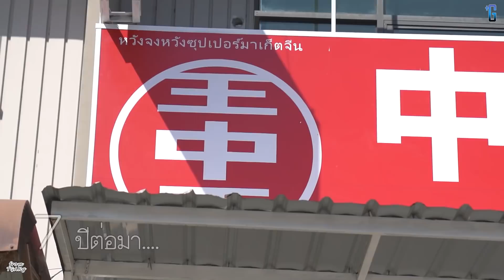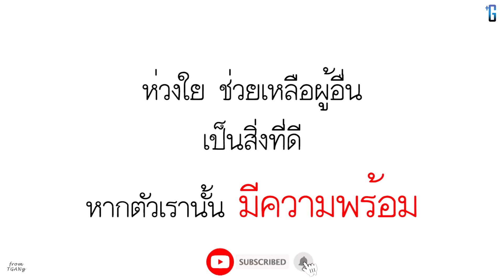คุณไปเถอะ เด็กคนนี้ไม่ใช่ลูกคุณ